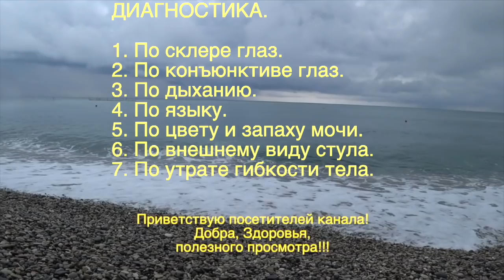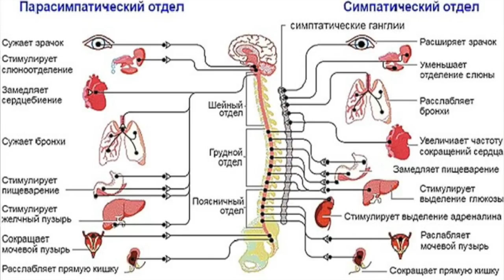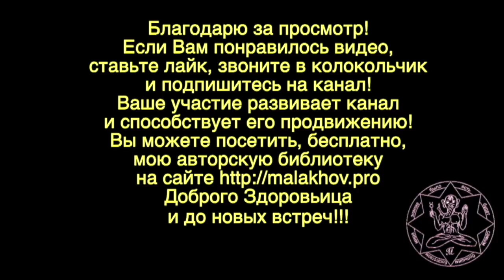ДИАГНОСТИКА. КАРАВАЕВ. Малахов.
Караваев за годы творчества сумел найти ключи к подлинному здоровью человека. Система Караваева построена на диагностике организма. Диагностика разработанная Караваевым проста, удобна и информативна. Любой разумный человек в состоянии диагностировать свое здоровье и на основе диагностики регулировать! Я дополнил диагностику Караваева для Вашего удобства.